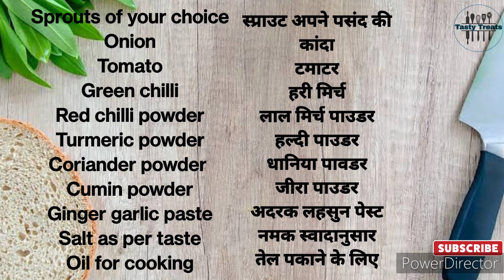MASALA SPROUTS GRAVY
Ingredients
Sprouts of your choice
Onion
Tomato
Green chilli
Red chilli powder
Turmeric powder
Coriander powder
Cumin powder

सामग्री

स्प्राउट अपने पसंद की
कांदा
टमाटर
हरी मिर्च
लाल मिर्च पाउडर
हल्दी पाउडर
धानिया पावडर
जीरा पाउडर
अदरक लहसुन पेस्ट
नमक स्वादानुसार
तेल पकाने के लिए

Stuffed Rumal Sandwich

Cheese Masala Maggie

Mawa wale modak

Bread caramel pudding

Muttar methi malai

TRI COLOR NOODLES

MAHARASHTRIAN STYLE BATATE POHE

BHENDI GHOST